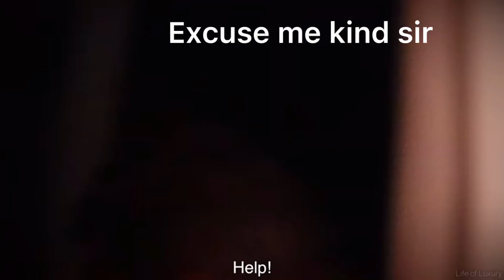Emily’s Dad Being Normal!